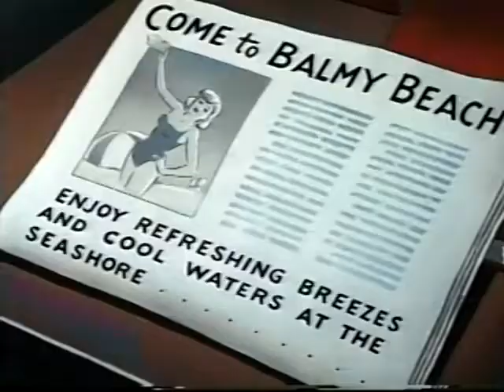How To Keep Cool - By Back To The 80s 2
Dimwit is a character who was created by Paul Terry, who is a dopey dog who tends to be almost unbelievably foolish, he tends to play the role of the antagonist trying his hardest to get rid of unwanted pests, like for instance, everybody's favorite magpie duo, Heckle and Jeckle.
Terrytoons was an animation studio in New Rochelle, New York, that produced animated cartoons for theatrical release from 1929 to 1972 (and briefly returned between 1987 and 1996 for television in name only). Terrytoons was founded by Paul Terry, Frank Moser, and Joseph Coffman, and operated out of the "K" Building in downtown New Rochelle. The studio created many cartoon characters including Mighty Mouse, Heckle and Jeckle, Gandy Goose, Sourpuss, Dinky Duck, Little Roquefort, the Terry Bears, and Luno; Terry's pre-existing character Farmer Al Falfa was also featured often in the series.

The "New Terrytoons" period of the late 1950s through the mid-1960s produced such characters as Deputy Dawg, Hector Heathcote, Hashimoto-san, Sidney the Elephant, Possible Possum, James Hound, Astronut, Sad Cat, The Mighty Heroes, and Sally Sargent.

Ralph Bakshi got his start as an animator, and eventually as a director, at Terrytoons. The Terrytoons shorts were originally released to theaters by 20th Century Fox. The Terrytoons library was later purchased by CBS, and is now owned by Paramount Pictures.